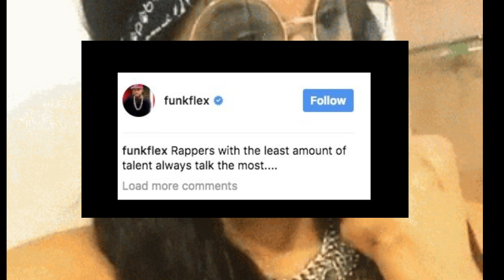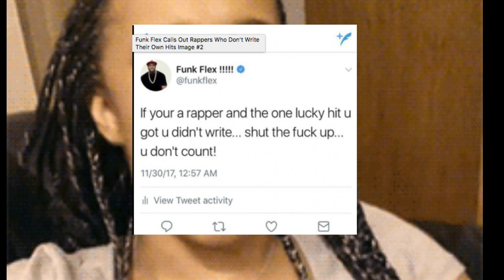Funk Flex Calls Out [Cardi B and Drake] Artists Who Don't Write Their Own Hits, What Do You Think?